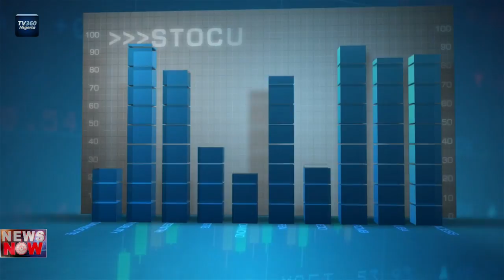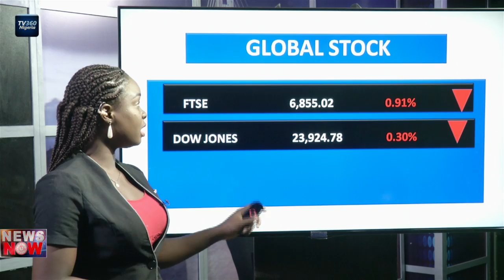Nigeria Stock Market review for January 14, 2019